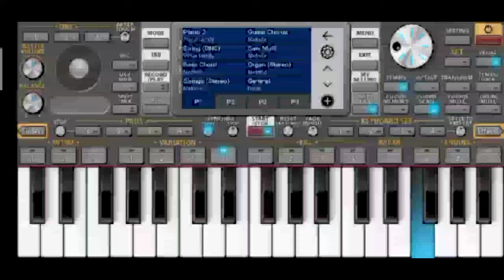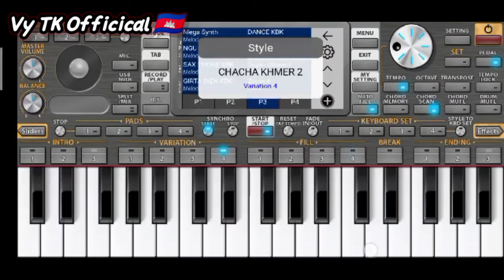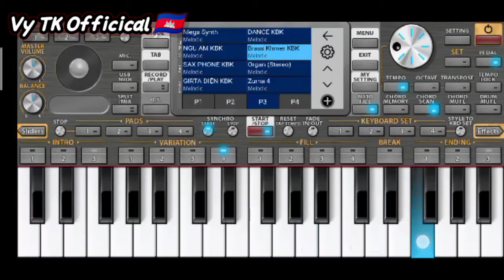ខ្ញុំស្រឡាញ់ស្រីតូច "រៀនចុចអកតាទូរស័ព្ទ " Learn To play Org Khmer On Phone By :Org Khmer2021